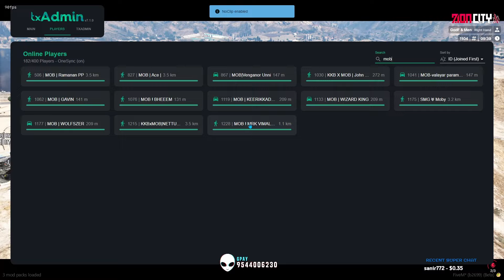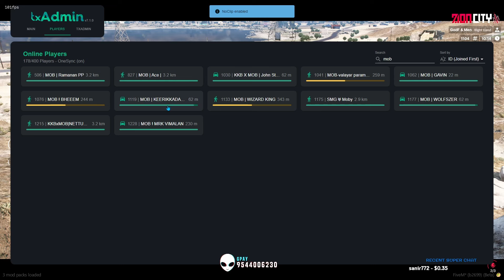BM vs MOB Gang War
Thumbnail  @tva_chooper